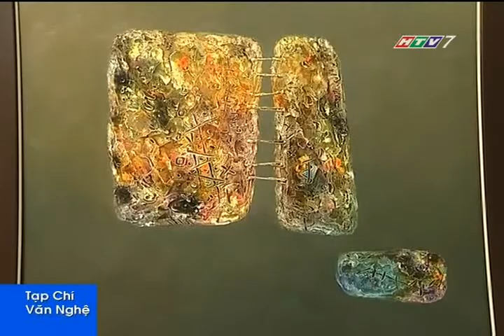Art exhibition of 03 artists Dang Mau Tuu, Phan Thanh Binh and Le Nhuong at Phuong Mai Gallery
Exhibition " Hue Rainy Color" at Phuong Mai Gallery